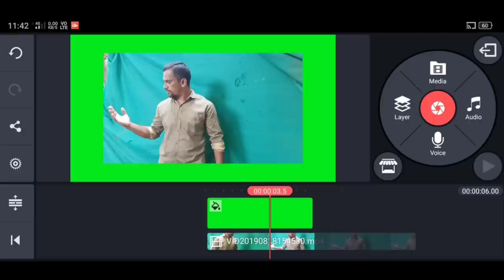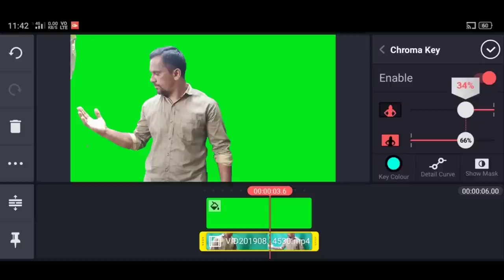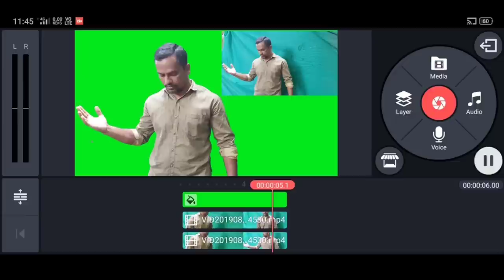How to Convert Videos Background In Green Screen !! Kinemaster Green Screen Video Editing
MiniTool Movie Maker 2022 !! Best Video Editing Software of 2022 (for Windows)

Hi friends, in this video I show you How to convert my videos background in green screen on android using kinemaster full tutorial.

Your Query :-
How to convert videos background in green screen on android using kinemaster full tutorial